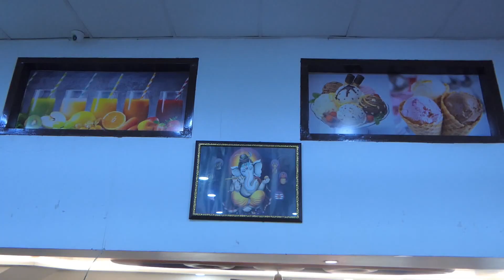Diamond Hotel !! decoration !! Samalkha !! Panipat !! wedding hotel in haryana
diamond hotel,
green nature diamond hotel,

content for all types of videography  wedding videography, drone videography

city diamond hotel

hotel decoration,
hotel decoration items,
hotel decoration ideas,
hotel decoration light,
hotel decoration for birthday,
valentine's day hotel decoration ideas,
romantic hotel decoration ideas,
anniversary hotel decoration,
hotel decoration photos
hotel decoration design
hotel decoration room
hotel at decoration
hotel design architecture
hotel design awards
hotel design architecture pdf
athenswas design hotel
hotel design a tokyo
hotel art deco
hotel art deco prague
hotel art deco rome
hotel art deco montana